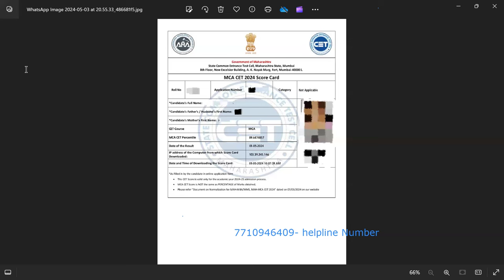MBA CET kabhi bhi declare ho sakta he.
MBA percentile aane ke bad kya karna he ..Connect with our Experts.Free helpline number- 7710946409.

How to calculate percentile